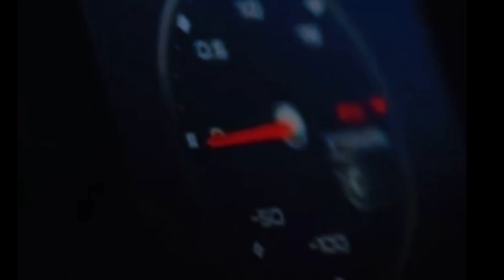GRIXEN - A3 (Official Music Vídeo)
Escucha esta canción en tu plataforma favorita:
TIDAL: